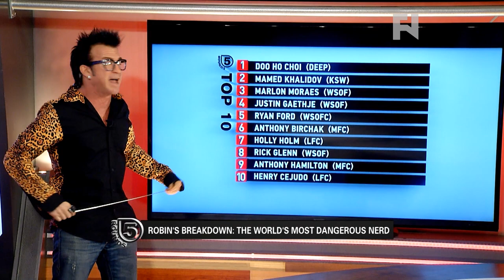5 Rounds: Robin's Breakdown of Doo Ho Choi at UFC Fight Night 57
- Robin Black is back breaking down the world's most dangerous nerd & DEEP veteran Doo Ho Choi who came off of an epic 18 second TKO win over Juan Manuel Puig in his debut at UFC Fight Night 57: Edgar vs. Swanson.

Tune in to new episodes of 5 Rounds every Monday at 7 p.m. ET!